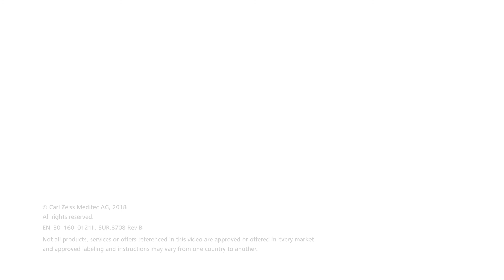ZEISS KINEVO 900 – First Impressions in Surgeon-Controlled Robotics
Leading neurosurgeons Peter Nakaji, MD, Michael Lawton, MD, Michael L. Barrow, MD, Dr. Jon Alabe, Robert S. Bray, MD and Dr. Francisco Gonzalez-Llanos share their first experiences in using the new Surgeon-Controlled Robotics functionalities of KINEVO® 900 from ZEISS in a clinical environment.

"Not all products, services or offers on this channel are approved or offered in every market and approved labeling and instructions may vary from one country to another.